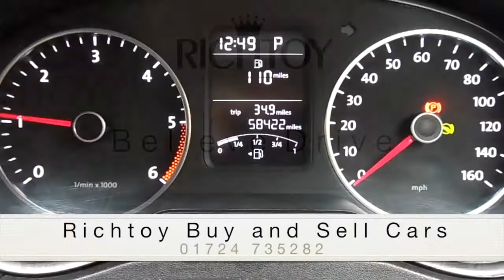VW Amarok Double Cab Black Edition - Richtoy - HD